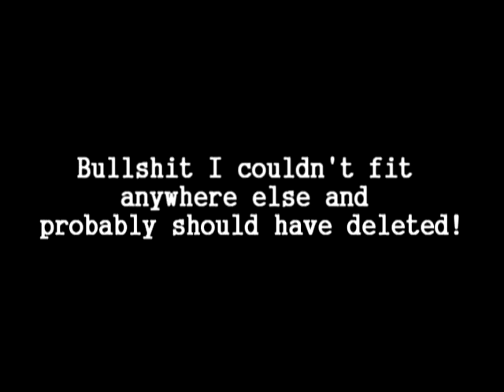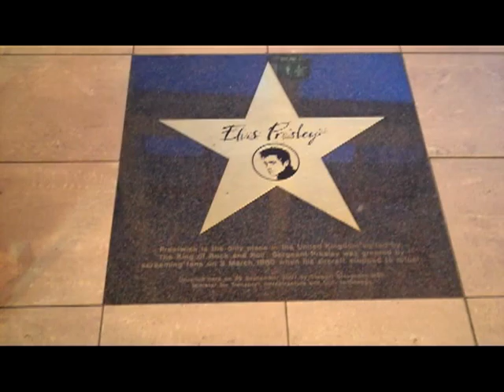Episode 41: The Cheesy Clip Show Edition!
But not clips of good things, but of the crap from the cutting room floor! Not bloopers, just shit!